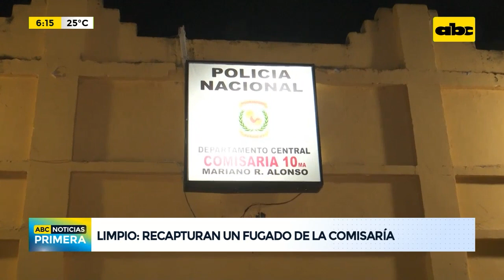Recapturado un fugado de comisaría de Limpio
La Policía nacional informó que recapturó al quinto de los seis fugados de la Comisaría 9na de Limpio. La detención se produjo sobre la ruta Transchaco, en el asentamiento Remansito de Villa Hayes. Se trata de Roberto Gabriel Amarilla Silvera de 33 años, con frondosos antecedentes y se cree que fue la cabecilla para la fuga masiva.